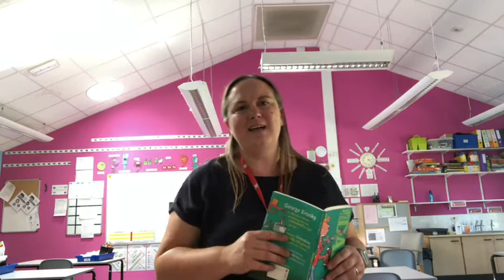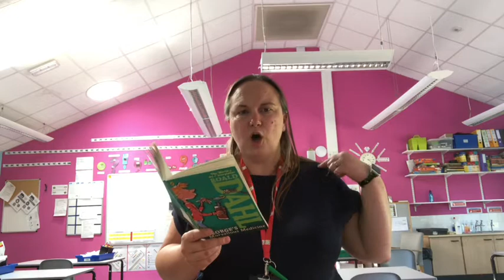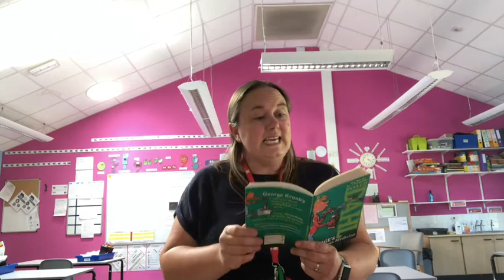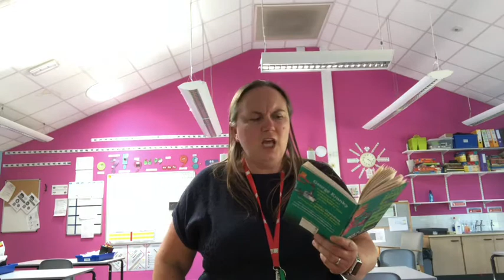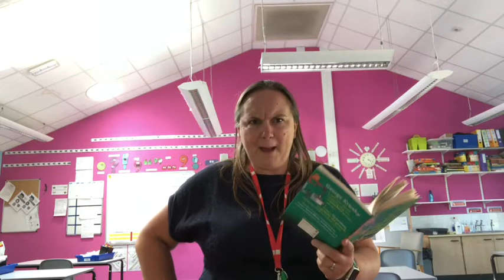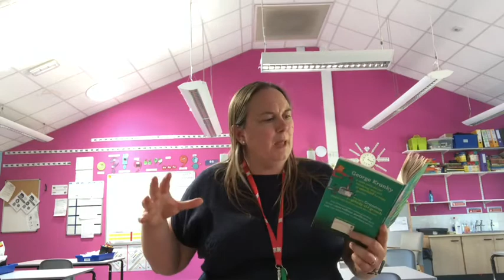George's Marvellous Medicine Chapter 8